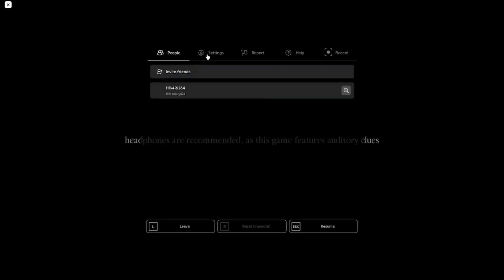Taxi On Alert [Roblox Horror Game]